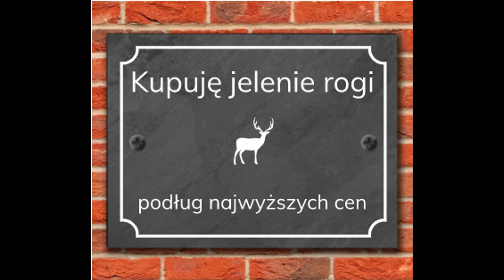K.I.Gałczyński, Jak jeleń chciał sprzedać swoje rogi, wyk. Henryk Jasiński